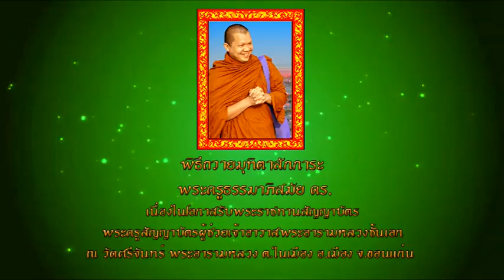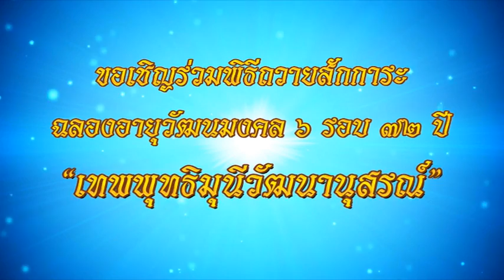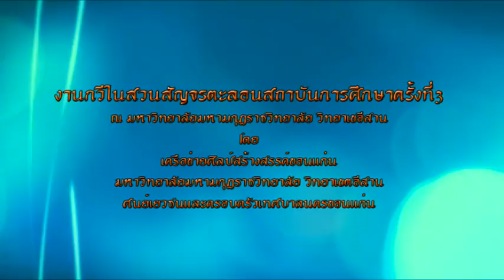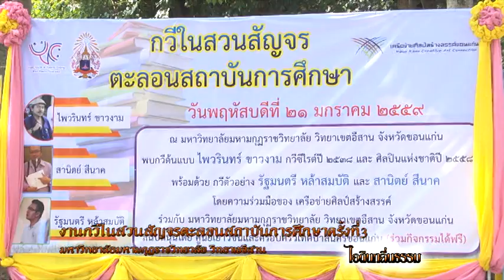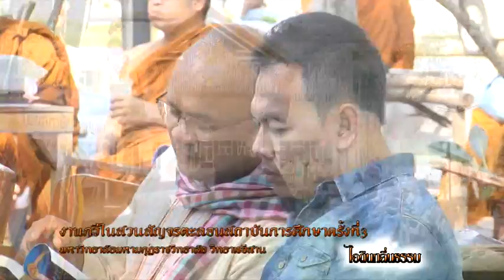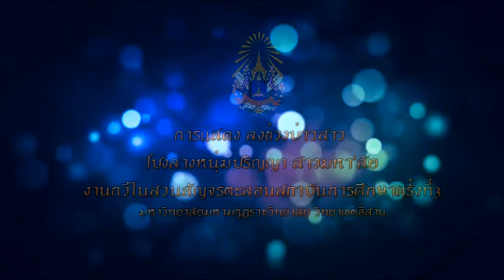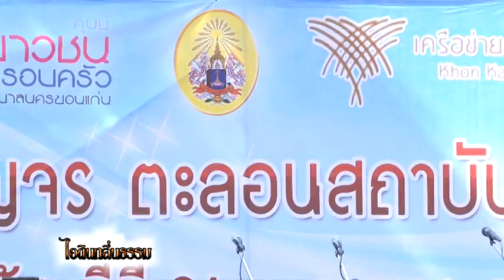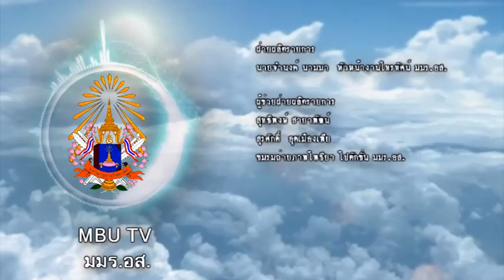18 ไอดินกลิ่นธรรม งานมุฑิตาสักการะพระครูธรรมาภิสมัย 28012559